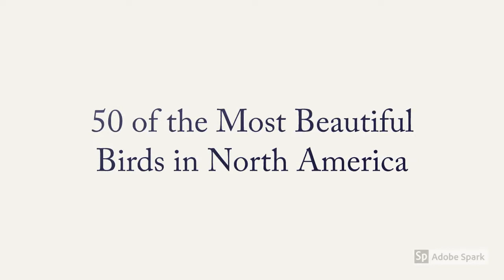Most Beautiful Birds in North America Video Beautiful Colorful Birds of USA and Canada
Fifty of Most Beautiful Birds in North America are shown in this photo collection of various species of North American bird species including songbirds such as warblers, finches, jays, thrushes and others as well as ducks, swans, wading birds and birds of prey.

This does not claim to be a definitive list of the most beautiful North American bird species and a part 2 video will follow.

Fifty of Most Beautiful Birds in North America (Pt. 1) Beautiful Colorful Birds of USA and Canada is meant to be a celebration of the great beauty and diversity of North American avifauna and proof that our continent possesses some of the most beautiful birds in the world.